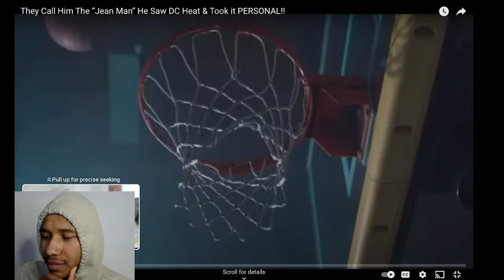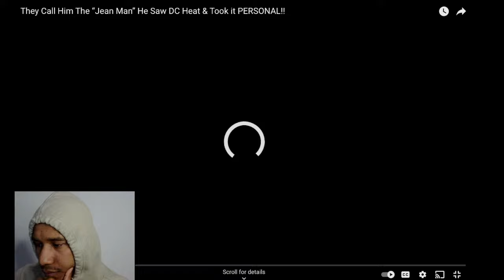UNCLE SCOOB & DC HEAT VS LA FITNESS & "THE JEAN MAN" REACTION